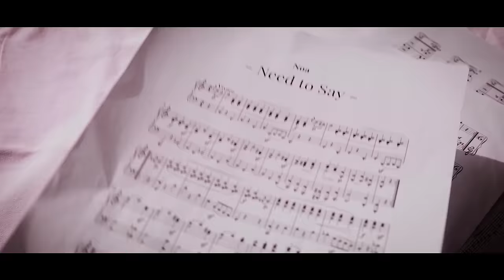Noa Rangel - Need to Say ! (Official Video)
Enjoy my Music, NEED TO SAY and Share , Share and Share  :) ...

Directed by: Ricardo Bernardino
w/ Make it Loud Production
Story by: Ricardo Bernardino
Set Design: Adriana Testa & Ricardo Bernardino
DoP & Edited by: Ricardo Bernardino
Editor Supervisor: Noa Rangel
Make-up: Emma Louise
Production Assistants: Adriana Testa, Margarida Silvestre, Filomena Ferreira, Francisco Nilo
Produced by: Adriana Testa

Produção vocal e Vocal Arrangement - Make It Loud Studios (Diogo Pinto e Francisco Nilo)
Backvocals - Diogo Pinto e Francisco Nilo
Guitar - Francisco Nilo
Mix & Master - Twins